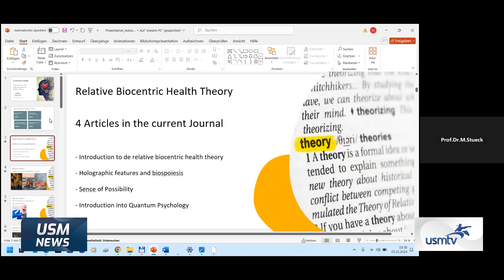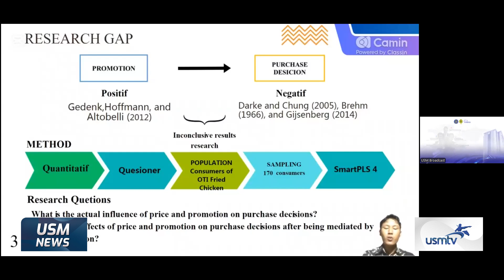ICOSEND USM USUNG ISU LINGKUNGAN DAN SOSIAL - USM NEWS